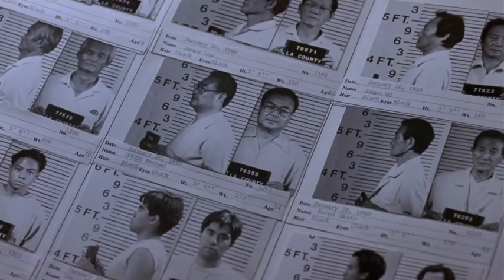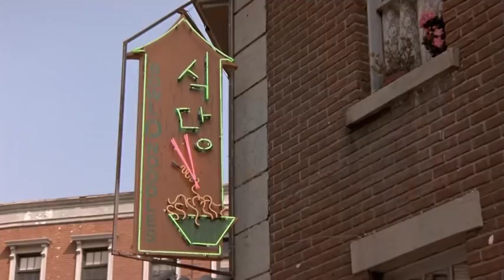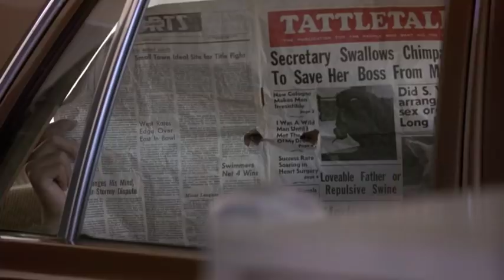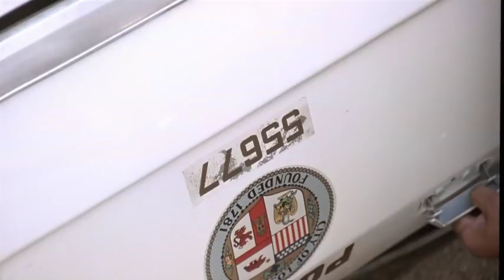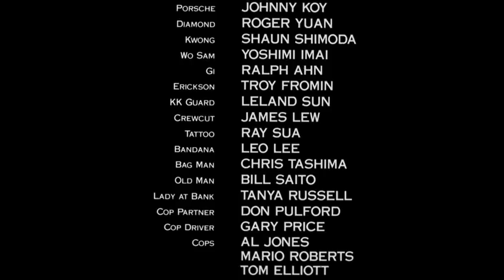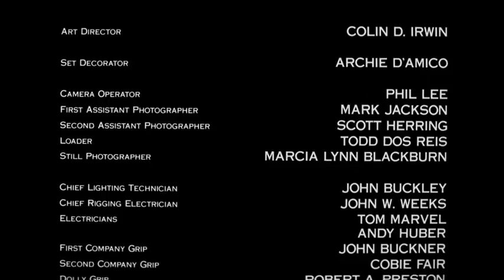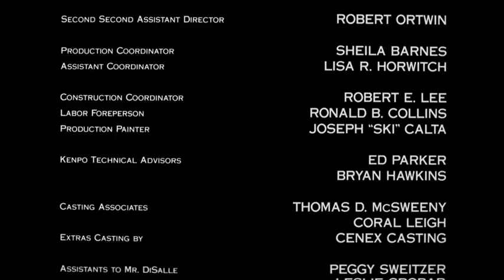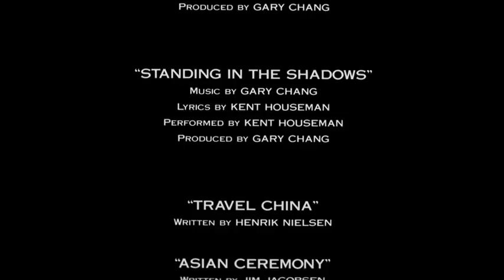"Kempo" Action Movie (Spanish Sub) Martial Arts Movie